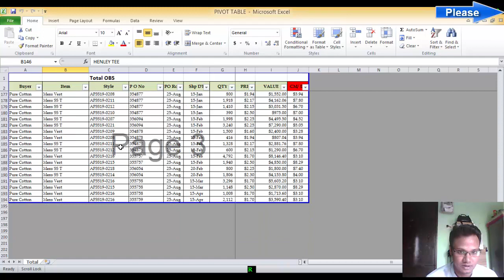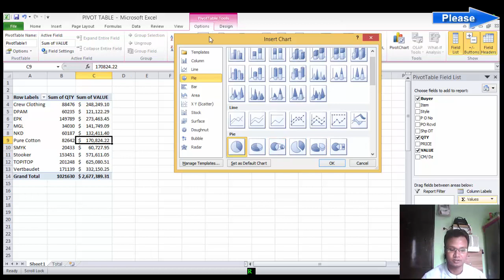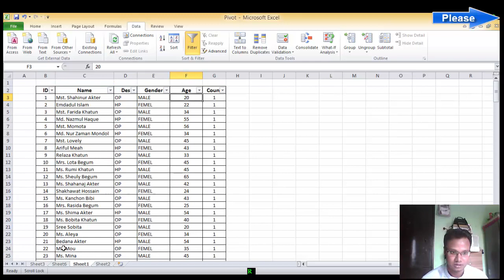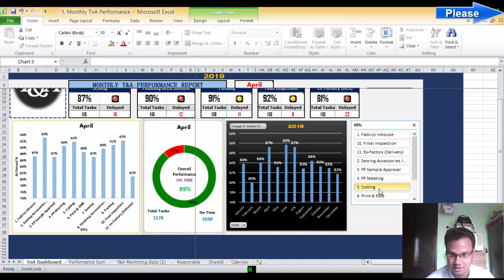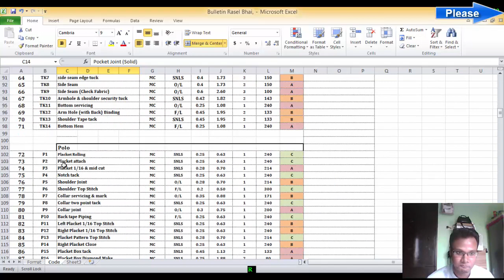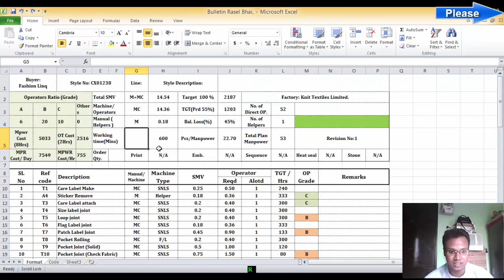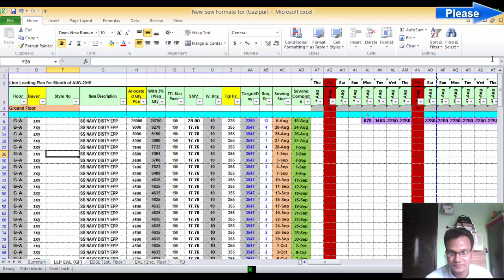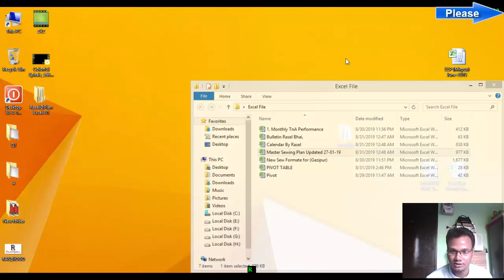Microsoft Excel Tutorials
কেন আপনি
Microsoft Excel
শিখবেন?,
Excel Crash Course - Spreadsheet Tutorial.
Easy tips for learning to Excel.

Excel Crash Course Description
In this free Excel tutorial, you will learn all the tips, tricks, shortcuts, functions and formulas you need to be a power user. This free Excel course is designed specifically for spreadsheet users who are already performing professional financial analysis and financial modeling or are looking to prep for a wall street career. Take CFI's Excel Crash Course now to advance your career!

Build a strong foundation in Excel for careers in:

Investment banking
Private equity
Corporate development
Equity research
Financial Planning & Analysis (FP&A)

This Excel tutorial is perfect for beginners, intermediate, and even advanced users.  The tutorial starts off with the very basics, but the training quickly advances so even power users will learn something new and have a great refresher. Start the Excel Crash Course now!